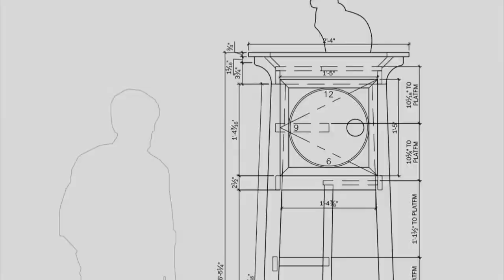The Making of the Ladew Grandfather Clock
After 6 months of design and construction work on the retro renovation of the Patricia H. Ladew Foundation’s cat sanctuary in oysterbayny we’re highlighting all the fun, joy, and hard work that went in to each cat-feature. Here’s the Grandfather Clock!